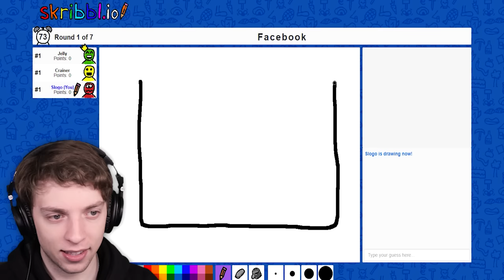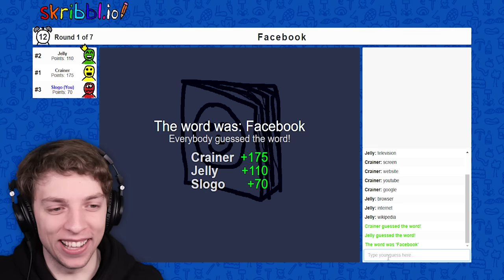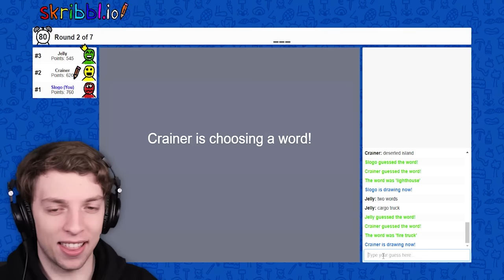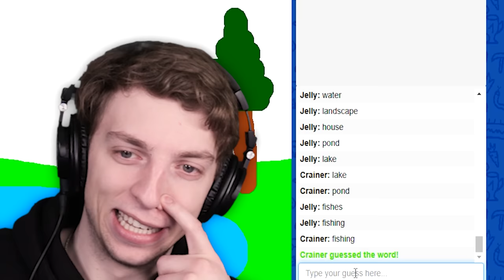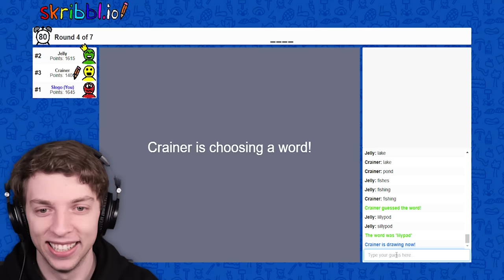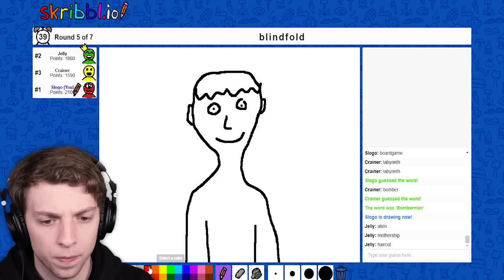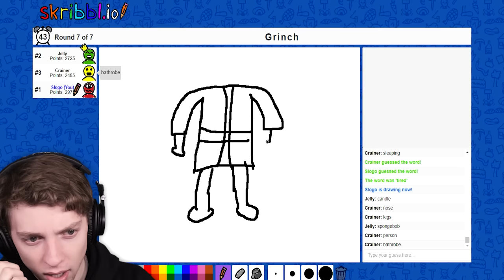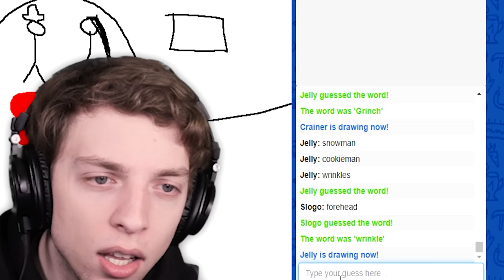GUESS The CONSOLE To WIN THE GAME! (skribbl.io)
Is this the toughest game of skribbl.io yet?

👬 MY FRIENDS!